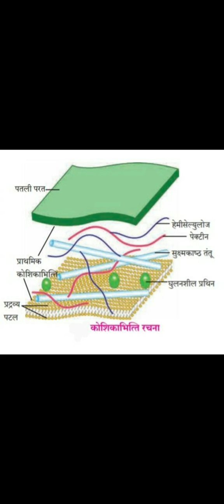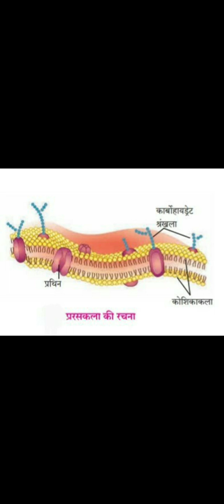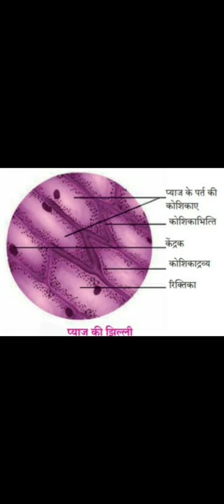Cell and Cell Organelles